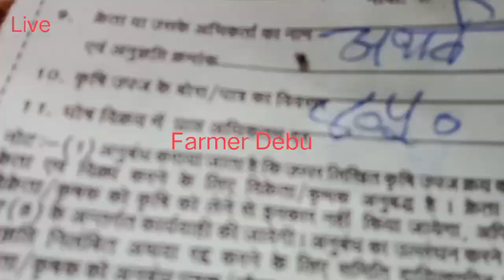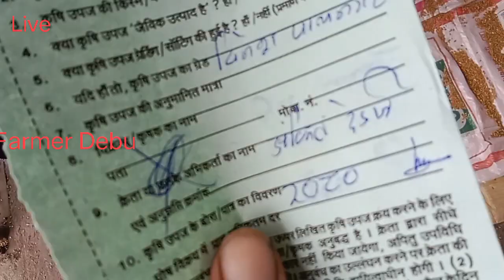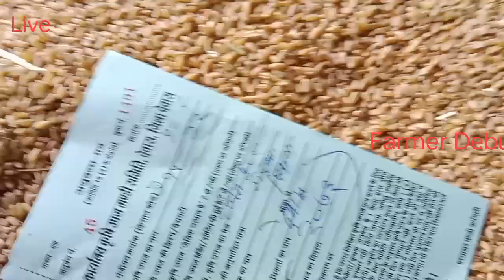देवास मंडी 13 सितंबर 2022 सोयाबीन गेंहू और विशाल चना के भाव !! नई सोयाबीन ?तेजस पूर्णा लोकवन के भाव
genhu_bhav#सोयाबीन

26 अगस्त मंडी भाव
25 अगस्त मंडी भाव
24 अगस्त मंडी सोयाबीन भाव
देवास मंडी सोयाबीन का भाव,
 देवास मंडी चने का भाव,
 देवास मंडी,
सोयाबीन भाव,
आज का देवास मंडी सोयाबीन भाव,
देवास मंडी डालर चने का भाव,
देवास मंडी गेहूं का भाव,
Dewas Mandi soybean ka bhav,
 Dewas Mandi dallar chane ka bhav,
27 September 2011 ka bhav Dewas Mandi, Dewas mandi live bhav,
Dewas Mandi soybean ka bhav live update,
 Soybean bhav,
 Soybean,
सोयाबीन में तेजी मंडी भाव,
Aaj ke taaja bhav soybean Mandi,
 Aaj ke taaja bhav Dewas Mandi
desi vlog, blogs,
my frist vlog trending,
trending frist vlog,
1 hour old vlog,
my frist vlog viral tips,
 frist vlog viral kaise kre,
29 जुलाई मंडी भाव
विशाल चना भाव
डालर चना भाव
चने का भाव
8 अगस्त मंडी भाव
6 अगस्त मंडी भाव
6 अगस्त सोयाबीन भाव
सोयाबीन प्लांट भाव
मंडी मार्केट
2 अगस्त 2022 मंडी भाव
2 अगस्त मंडी भाव
 आज 2 अगस्त मंडी भाव
27 जुलाई देवास मंडी भाव
मंगलवार देवास मंडी भाव
सोयाबीन प्लांट भाव
मूंग भाव
मक्का भाव
विशाल चना भाव
मूंग चना भाव
मूंग मंडी भाव
चने का भाव
चने के भाव देवास मंडी
badnawar mandi soybean bhav
 भाव
रतलाम मंडी
प्लेटफार्म गेंहू
सोयाबीन भाव देवास
सोयाबीन तेल
सोयाबीन भविष्य
सोयाबीन मार्केट
आज का भाव
मंडी भाव
गेंहू भाव
नीमच मंडी सोयाबीन भाव
उज्जैन मंडी सोयाबीन भाव
जावरा मंडी सोयाबीन भाव
दलोदा मंडी सोयाबीन भाव
मध्य प्रदेश मंडी भाव
पिपलोदा मंडी सोयाबीन भाव
आज का मंडी भाव गेंहू
मंडियों के भाव
इंदौर मध्यप्रदेश मंडी
नीमच जिला अफीम मंडी
जावरा मंडी
आलोट मंडी
वाशी मंडी
गेंहू देवास मंडी
गेंहू भाव
फार्मर देबू
देवास मंडी फार्मर देबू
आज का सोयाबीन भाव
पिपलोदा मंडी
इंदौर मंडी सोयाबीन भाव
इंदौर मंडी
मंडी इंदौर
सोयाबीन भाव
सोया मार्केट
सोयाबीन तेल
आजादपुर सब्जी मंडी
इंदौर प्याज मंडी
मंडी के भाव
देवास मंडी, सोयाबीन भाव,
Dewas mandi live bhav,
Dewas Mandi soybean ka bhav live update, Soybean bhav,
 July 2022 Dewas Mandi dallar chana soybean gehun bhav
aazadpur mandi
आजादपुर मंडी भाव
मंडी मार्केट
सोयाबीन रिपोर्ट
भूसा मंडी भाव
देवास
देवास मंडी,
सोयाबीन भाव,
Dewas mandi live bhav, Dewas Mandi soybean ka bhav live update, Soybean bhav, Soybean, सोयाबीन की खेती, आज के सोयाबीन भाव, सोयाबीन में तेजी मंडी भाव, Aaj ke taaja bhav soybean Mandi, Aaj ke taaja bhav Dewas Mandi, 5 अगस्त 2022 देवास मंडी सोयाबीन भाव

Soybean, सोयाबीन की खेती, आज के सोयाबीन भाव,